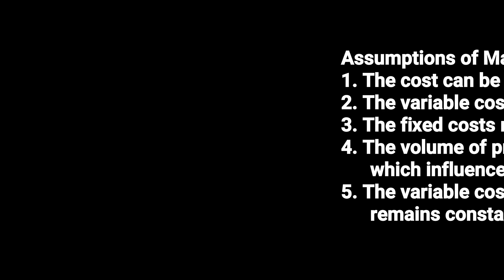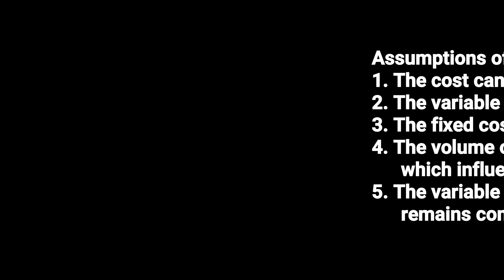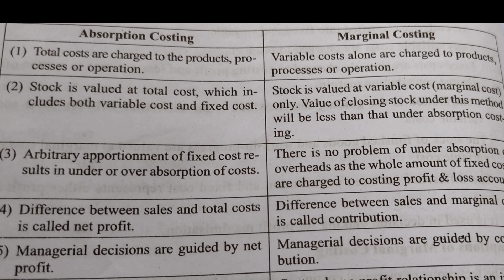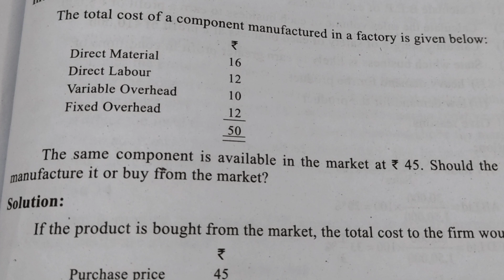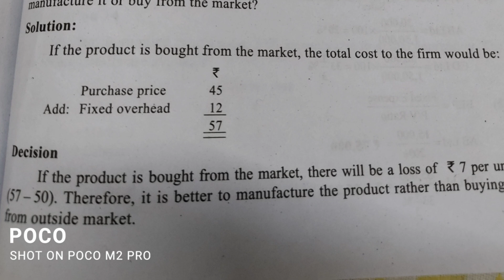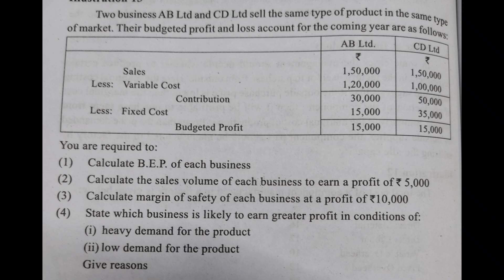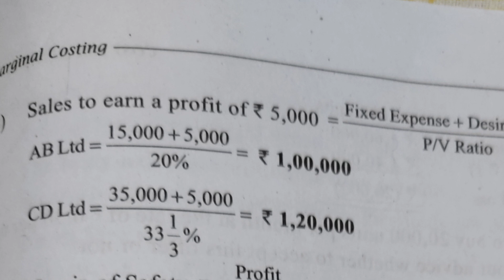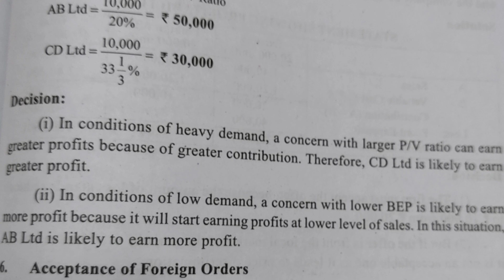/Marginal costing/Absorption Costing/Application of Marginal Costing in managerial decision making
M.G University
6 th semester
Cost Accounting 2
Marginal Costing